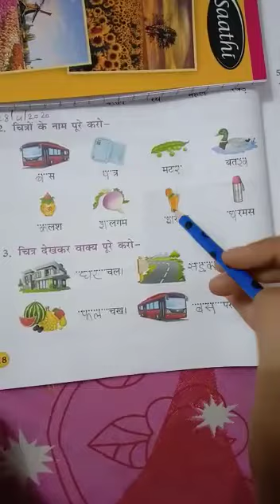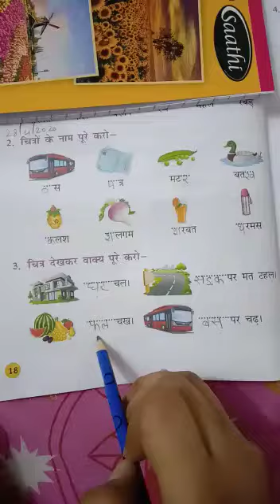28/04/20 class1 pg 18 video part 2